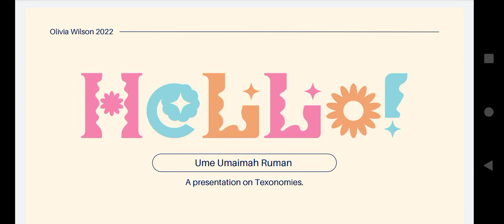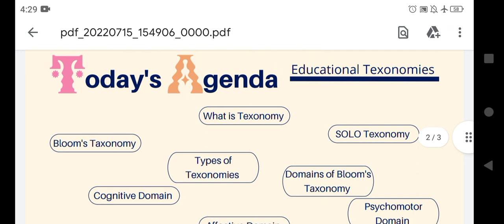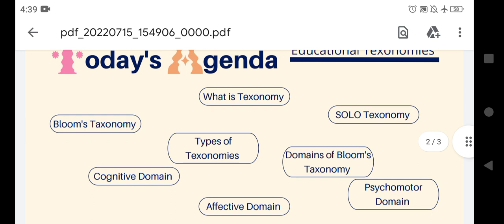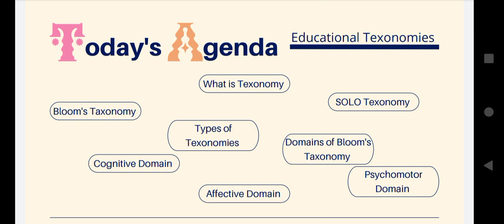Eden of Learning| Bloom's texonomy : structuring the Learning journey|SOLO texonomy in Urdu Hindi.